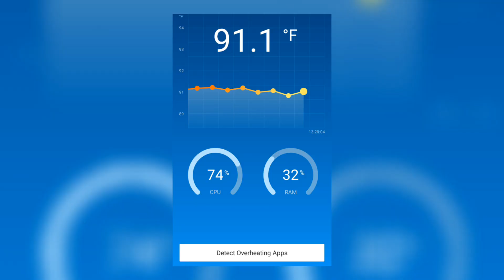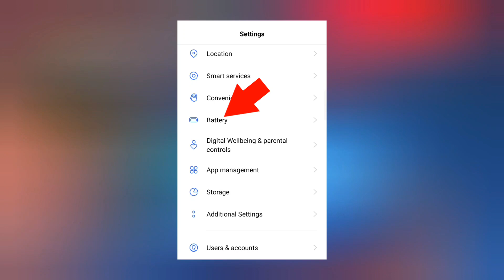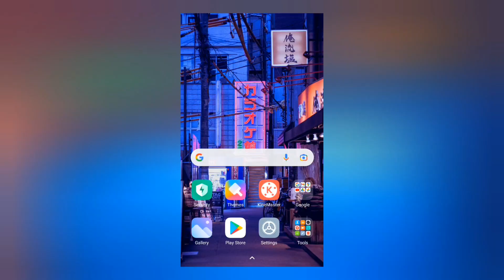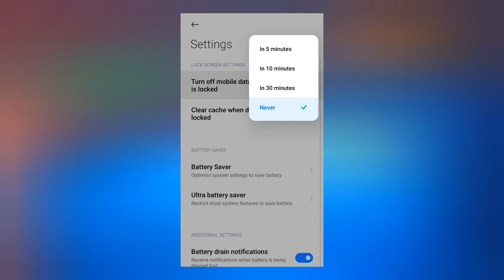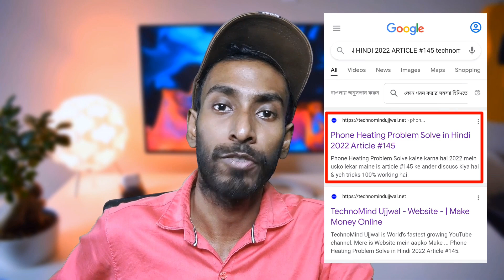Enable Ice Cream Mode & Fix Phone Heating Problem Permanently |heating issue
How to Fix Android Phone Heating Problem Permanently | 2 Setting करलो जिंदगी में कभी Garam नहीं होगा
How to Fix Android Phone Heating Problem Permanently !
Phone Heating And Hang Problem Solution Permanently 100% Working Method in 2021You Should Try now
Why Smartphones Heat ? Prevent Your phone From OverHeating ? Mobile phone garam kyo hota hai
How To Solve Mobile Heating Problem | Mobile Heating Problem Fix | Battery Discharge Problem | EFA

BGMI (Videos)